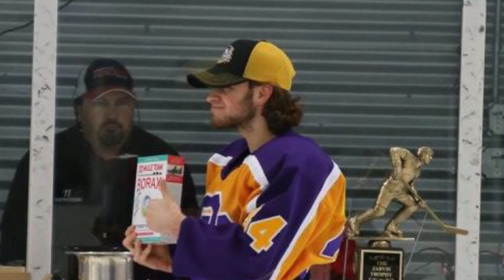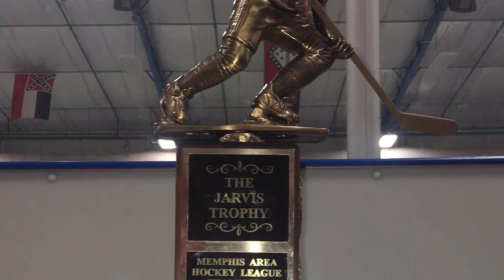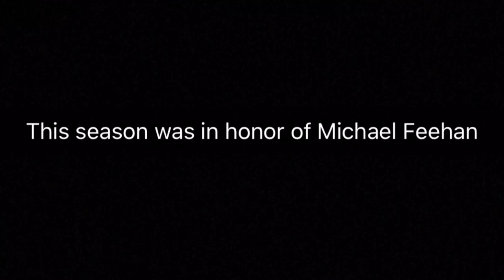Christian Brothers High School hockey end of season video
Not the official video. Will post another one after I get more pictures. Video made by Benjamin Cope using iMovie.